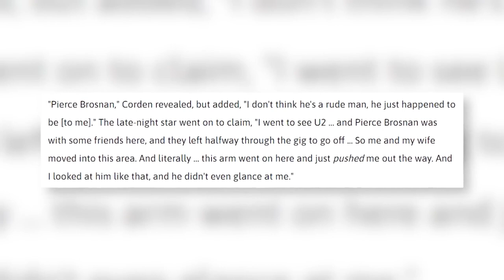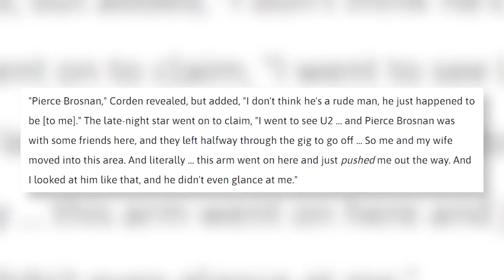The 50 Most ENTITLED Celebrities In Hollywood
Entitled people are everywhere, including in Hollywood. Celebrities who are used to getting tons of attention and praise from fans eventually grow a huge head because of it. These are The 50 Most ENTITLED Celebrities In Hollywood.